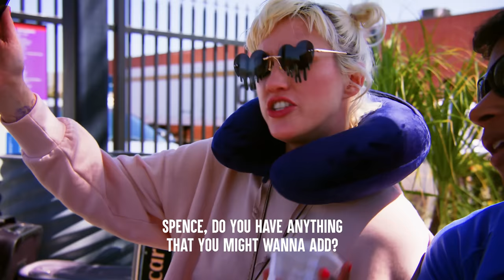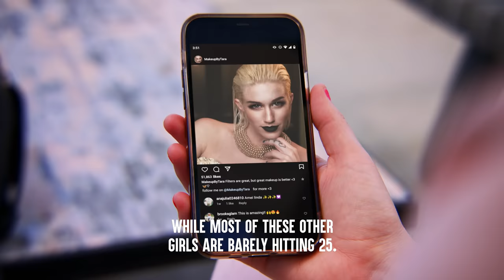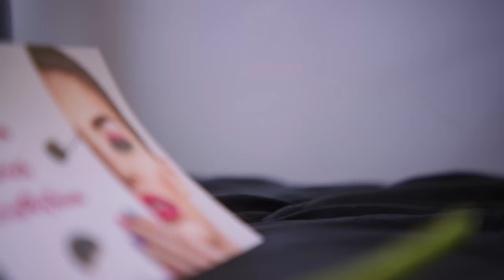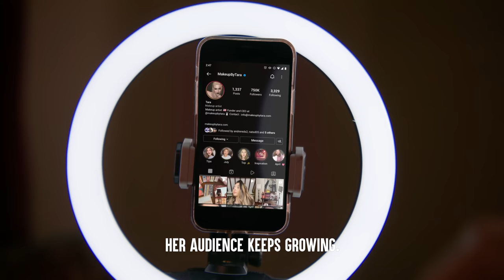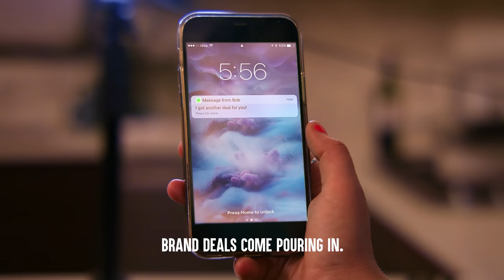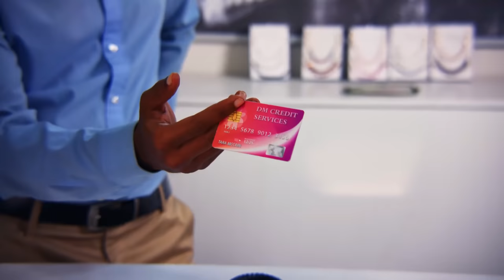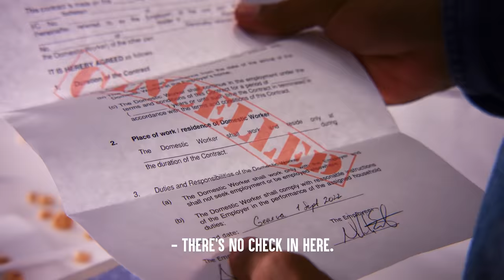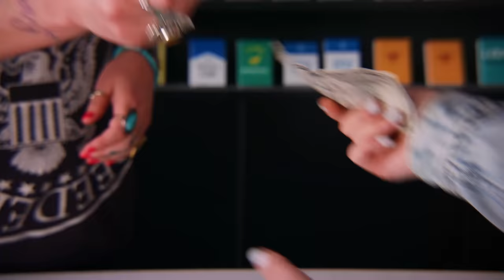Entitled INFLUENCER Gets CANCELED, What Happens Is Shocking | Dhar Mann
CHAPTERS:
00:00   Entitled INFLUENCER Gets CANCELED
26:31   Recommended Video To Watch Next

Idea: Dhar Mann and Troy Whitaker
Writer: Dhar Mann and Troy Whitaker
Director / Cinematographer: Ryan Koch
Senior Manager: Ruben Ortiz, Tony Corsini
Assistant Director:
Script Supervisor:
Script Editor:
Editor: Paulo Pohl
Assistant Editor: Antonio Cedillo
Composer: Nick Audy
Colorist: Mario Pantin
Sound Editor: Lucca Mendes
VFX Editor: Fabian Acosta
Trailer Editor: Brian Burkhardt
Casting and Locations Manager: Alisha Watson
Casting Associate: Daniel Carrera, Lauren Parsons, Kevin Svec
Pre Production Manager: Hope Mueller, Luz Ortiz
Post Production Manager: Brian Nelson, Allan Dave Castro
Bookings Manager: Nix Villarubin
Bookings Associates: Jacq Balmeo, Sherri Salazar
Project Manager Associates: Katey Clausen, Miranda Romero
Lead Production Assistant: Theo Boccara
Production Assistant: Gibson Reedy, Chad Lopez
Gaffer: Wilson Chang
Best Boy Grip/PA:
Best Boy/PA:
Makeup/Hair: Alan Gonzalez
Sound Mixer / Boom Operator: Shane Valentin
Set Decorator: Marco Chiong
Props Associate: Manuel Alcaraz, Armand Bashar
Studio Teacher:
Security: Gabriel Herrera, Jonathan Arroyo
BTS Director:
BTS Editor:
BTS Assistant Editor:
BTS Colorist:
2nd Assistant Camera:

Actors:
Tara - Mair Mulroney
Spencer - Perry Thomas Mason
Passenger 1 - Richard Sather
Passenger 2 - Chibuike Nwuda
Passenger 3 - Bryan Carter
Passenger 4 - Michele Marotta
Passenger 5 - Milan Lapesarde Lacy
Passenger 6 - Shoko Rice
Passenger 7 - Nyko Hospitael
Passenger 8 - Kathleen Roy
Fan 1 - Kiana Nicole Washington
Driver - Rafael Siegel
Female Influencer - Marissa Rodriguez
Business Man / Sam - Nick Checket
Business Woman Cathy - Shana May Jackson
Allison Day - Kali Jane
Waiter 1 - Ohdarnette Im
Waiter 2 - Raymundo Rodriguez Jr.
Manager / Bob - Ashford J. Thomas
Mover 1 - CJ Vinson
Mover 2 - James Shannon
Photographer - Jade Froeder
Model 1 - Tajzea Taylor
Model 2 - Jennifer Kim Lalk
Model 3 - Aliyah Murray
Secretary - Shannon Woo
Cashier - Jacob Athyal
Landlord - Shemeka Wright
Customer 3 - Jessica Saul